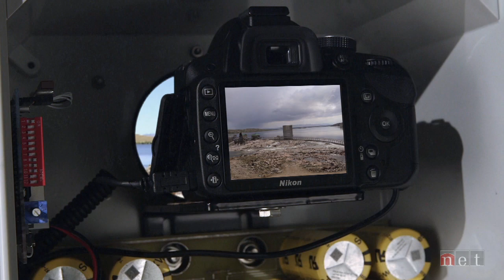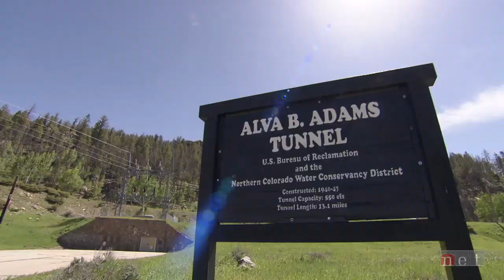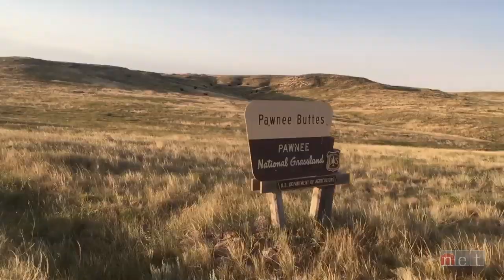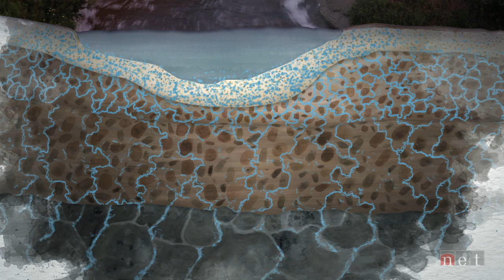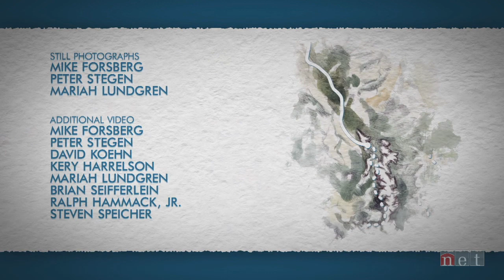Follow the Water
In this 60-minute documentary, author and photographer Michael Forsberg and filmmaker Pete Stegen set off on a remarkable 55-day adventure. They travel more than 1,300 miles—on bike, on foot and in a canoe--to trace the journey of Nebraska’s Platte River from snowmelt in the mountains of Wyoming to where it finally flows into the Missouri.

Through iPhone interviews, journals and drawings – and with a backdrop of spectacular landscapes – Follow the Water chronicles the story of where our water comes from, and why we should care.